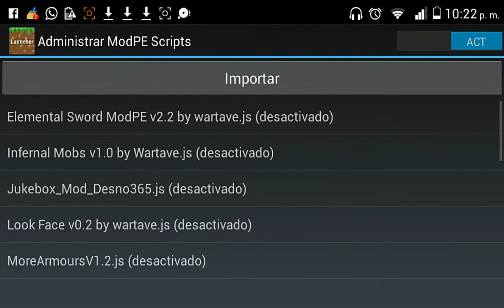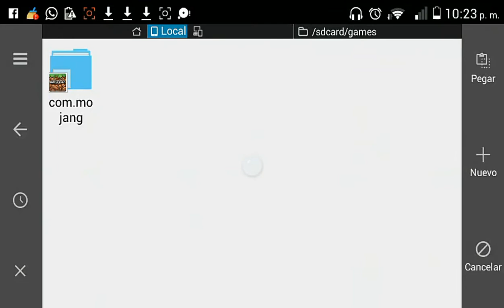Item Frame que ya funciona y Troll Meme super genial para minecraft PE 0.11.X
Troll meme